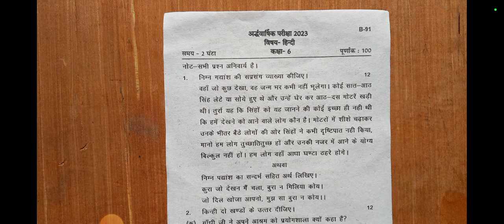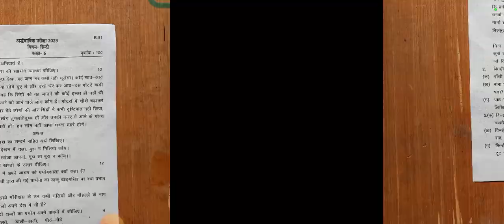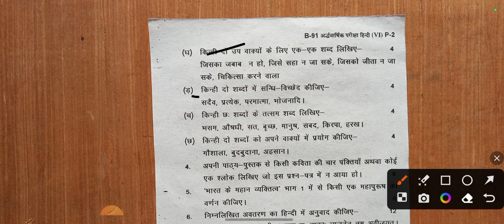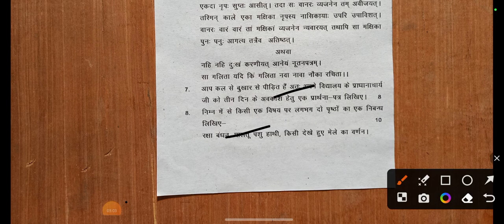कक्षा 6 हिन्दी पेपर अर्द्ध वार्षिक परीक्षा 2023 || Class 6th Hindi paper Half yearly Exam 2023